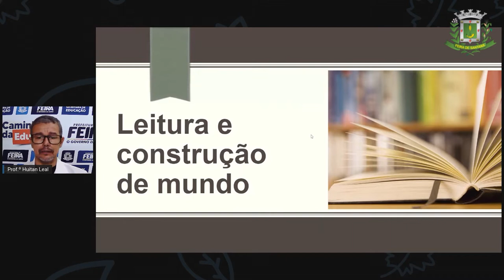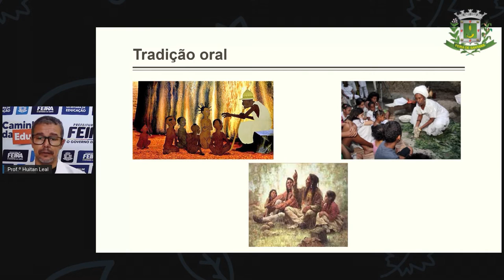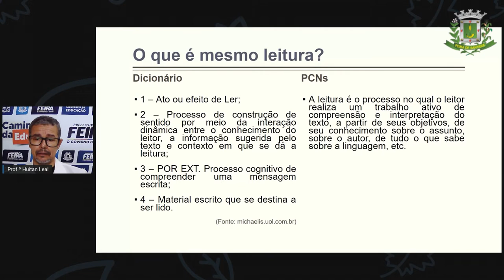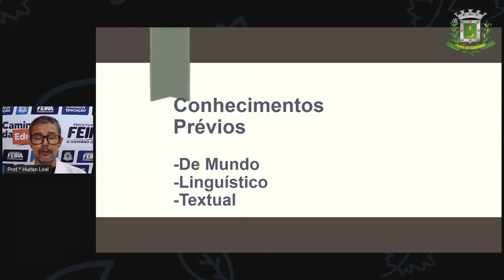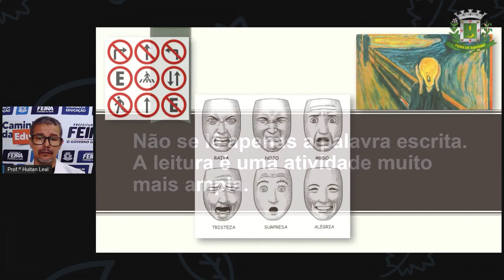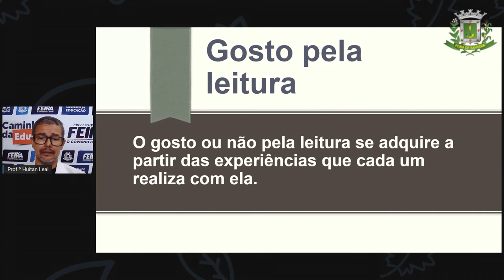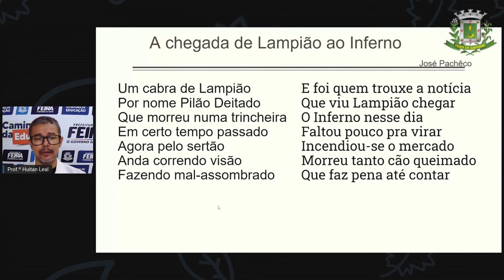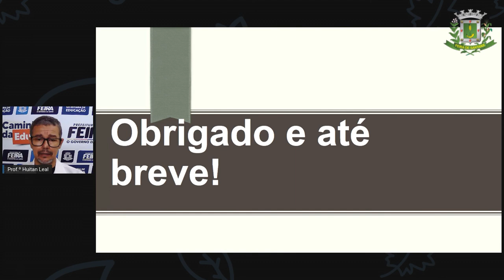6°ANO ao 9°ANO AULA 01 PORT 01 Encontro Inaugural, leitura e criação de mundo PROFº HUITAN